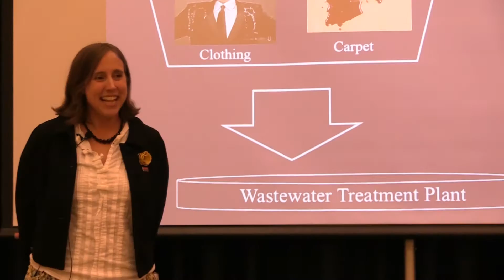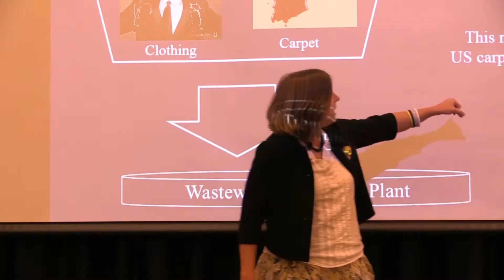Johnsie Lang | 3 Minute Thesis Competition 2015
Johnsie Lang, Leaching of Poly- and Perfluoroalkyl Substances (PFASs) from Landfills. Lang is a civil engineering student; research advisor, Dr. Morton Barlaz.